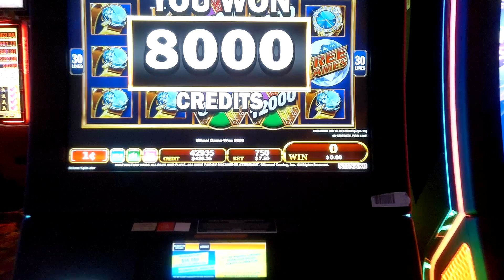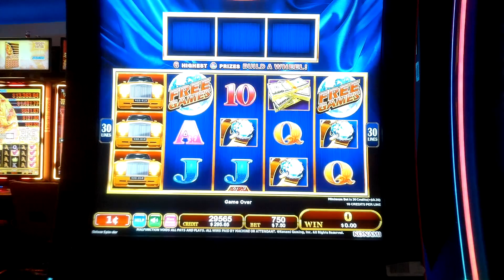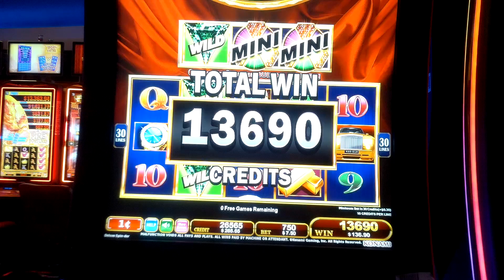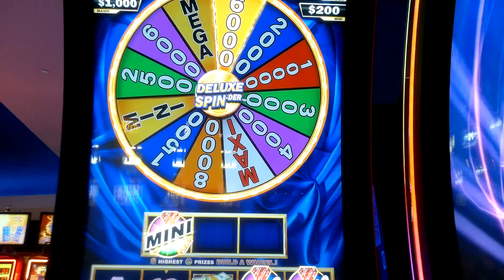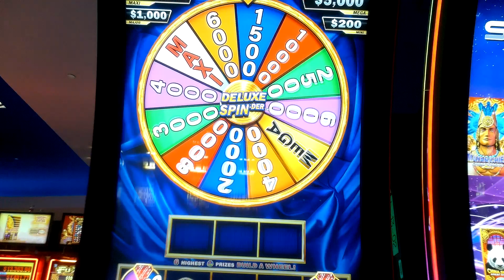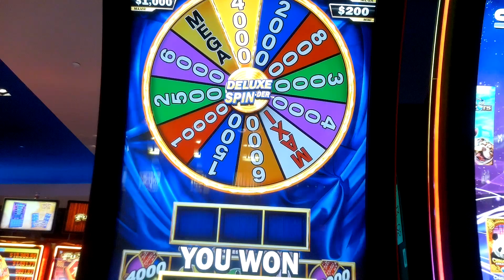Holy Moly! DELUXE SPIN-DER Slot Machine - newest Konami Slots at Mohegan Sun in CT